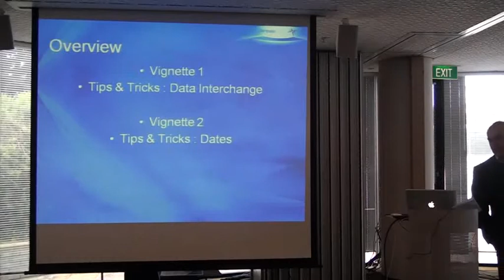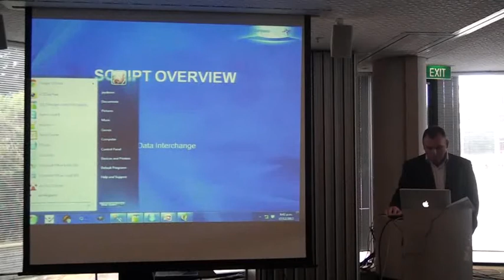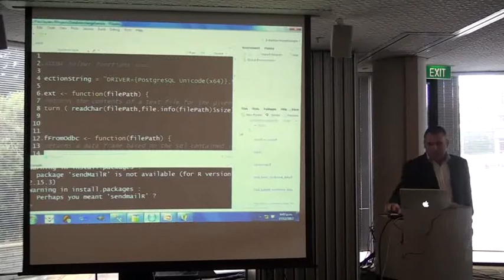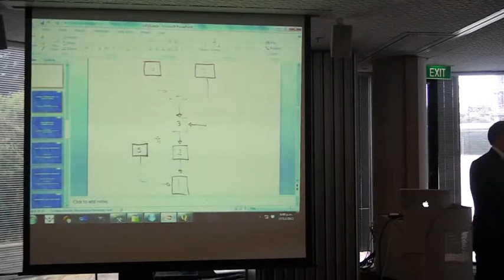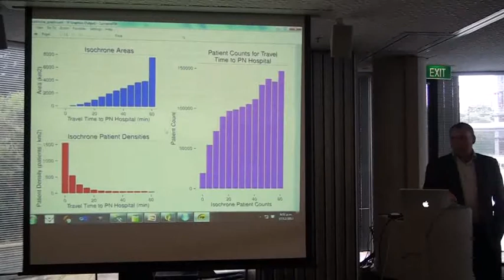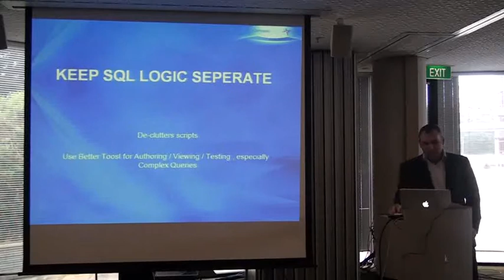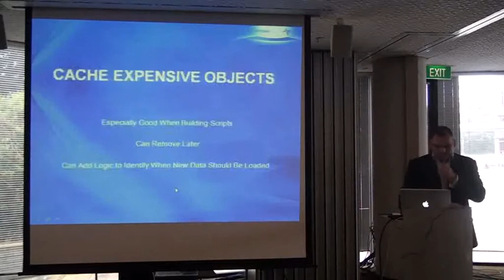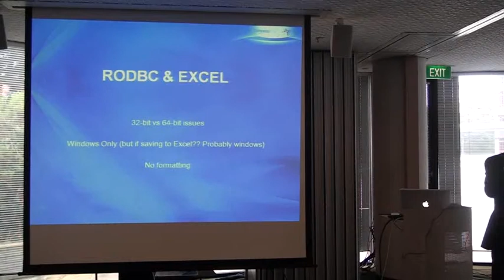Wellington R Users Group - 18 December 2013 - Jayden MacRae - Compass Health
A vignette of how Jayden structures his data interchanges between databases, geospatial systems, R and output.

Jayden MacRae is the Director of Research & Innovation for Compass Health. He has worked as a Health Informatician for the past 14 years in primary care, secondary care and academic settings. He has a technical background in both software development and information analysis and has held senior technical and management roles. He trained originally as a physiotherapist. His current role involves working with academic and industry partners on research projects, leading innovation in the ICT space for Compass Health and commercialising Compass Health's analytics IP in the health sector.